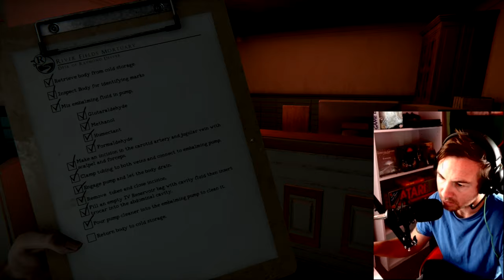Scared Me! ACTUALLY SCAREY!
Corpses, Ghouls, Creepy Sound Effects, Eerie Situations, well if you love this shit, then this game is right up your Alley!!! (Z GAMER - 8.7/10) Fairly %^#$ Decent

- Single Player
- Horror Game

Over your time at River Fields, you have heard rumors of families bringing their deceased loved ones believed to be possessed or otherwise entangled with the paranormal to this specific mortuary to put to rest. But, with such a stigma around death and what happens when we die, it’s no surprise people make up stories around the dead.

Perform embalmings, handle the various jobs around the mortuary, and exercise demonic forces. All in a day’s work.